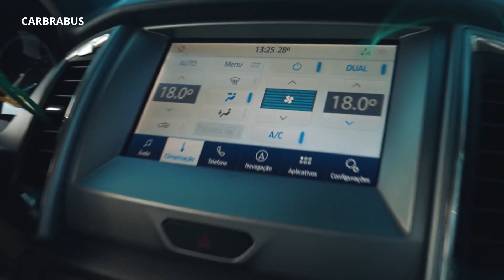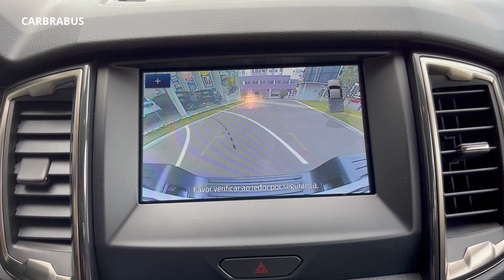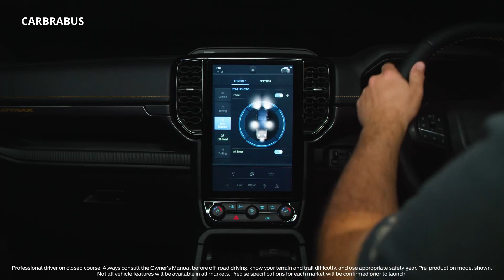✅Conheça a versão aventureira da Ford Ranger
Ford Ranger 2023 FX4
Preço Sugerido R$298.7980
5 anos de Garantia

Motor e transmissão
Motor 3.2L, 5 Cilindros, 20V
200 cv a 3000 rpm
37.9 kgfm a 1750 rpm

Transmissão Automática de 6 velocidades com opção de trocas sequenciais na manopla de Câmbio

Conforto e Conveniência
• Ar-condicionado Automático de duas zonas
• Banco do motorista com ajuste Elétrico
• Banco traseiro rebatível
• Direção Assistida
• Controle Automático de Velocidade
• Faróis de Neblina LED
• Faróis com acendimento automático
• Ajuste do Volante em Altura
• Bancos revestidos em couro
• Retrovisor interno Foto cromático
• Retrovisor rebatível eletricamente
• Volante multifuncional .

Exterior
• Espelhos retrovisores externos com regulagem elétrica
• Maçanetas das portas na cor preta
• Sant Antônio
• Estribo Lateral
• Rodas de liga leve aro 18" e pneus 265/60

Tecnologia e segurança
• Acendimento automático dos faróis
• Assistente na Partida em Aclives – HAC
• Câmera de ré com visor no sistema multimídia
• Controle de Frenagem em Declives – DBC
• Controle de Tração (TCS) e Estabilidade (ESC) desativados através do Computador de Bordo
• Sensores de estacionamento traseiros
• Sistema Multimídia com tela sensível ao toque, conectividade (Apple CarPlay e Android Auto), Bluetooth, USB e controles de áudio e de chamada no volante

Outras especificações
• Altura mínima do solo (mm) 235
• Ângulo de ataque (º) 280
• Ângulo de saída (º) 260
• Volume do porta-malas (SAE) Normal (l) / Rebatido (l) 1180 / 0
• Volume do tanque de combustível (l) 80

Capítulos
00:00 Intro
00:40 Surgimento da Versão FX4
03:21 Dimensões
04:03 Cor
04:21 Preço
04:40 Motorização
05:15 Segurança
05:54 Extremidades
07:21 Acessórios
07:48 Interior
08:45 Resumo da Ópera
10:09 Bônus